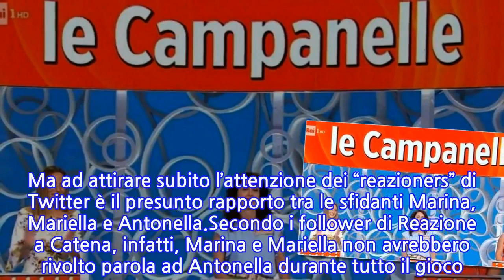“No ragazze, non si fa”. Reazione a Catena, il curioso gesto delle Campanelle fa...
Piccolo fuori programma per gli spettatori di Reazione a Catena. Il quiz estivo di Rai1 si è contraddistinto nella puntata del 31 agosto per un fatto che ha suscitato qualche malumore tra i fan. Le Campanelle, campionesse veterane senza portafoglio, hanno finalmente infranto il “sortilegio” e vinto il loro primo montepremi all’ultima parola. Ma qualcosa ha fatto storcere il naso ai fan. Andiamo con ordine. Le parole a disposizione sono “portata e presente”.La parola da indovinare inizia con “as” e termina con “e”. Le Campanelle dimezzano il montepremi e giocano per 14mila euro. Poi tentano: “Ascensore”. Ed è la risposta esatta. Festa nello studio di Reazione a Catena per la prima vincita delle campionesse. Anche su Twitter piovono commenti: “Bravissime”. Ma qualcuno nota un dettaglio: “Ma su quale ascensore appare la scritta presente?”. E ancora: “Mai visto un ascensore dove ci fosse scritto presente”.Vittoria inaspettata delle Campanelle e i follower di Reazione a Catena le fanno andare in trend topic. Soltanto il giorno prima, a confrontarsi sono state sempre le campionesse Campanelle e le sfidanti Pane e Burraco. Ma ad attirare subito l’attenzione dei “reazioners” di Twitter è il presunto rapporto tra le sfidanti Marina, Mariella e Antonella.Secondo i follower di Reazione a Catena, infatti, Marina e Mariella non avrebbero rivolto parola ad Antonella durante tutto il gioco. E su Twitter piovono commenti: “Ma perché la evitano? Non si fa”. E ancora: “Non se la filano proprio…”. Insomma, i telespettatori avrebbero notato una scarsa intesa tra le tre Pane e Burraco.Alla fine a spuntarla, sono ancora una volta le Campanelle che arrivano all’ultima parola. I termini a disposizione erano “velo e doccia” e la parola da indovinare inizia con “ci” e termina con “a”. Le Campanelle dimezzano e giocano per 15.500 euro. Le Campanelle rispondono cipolla e vincono per la seconda sera di seguito. Che meraviglia a Reazione a Catena!
INFORMATION
• Source: caffeinamagazine